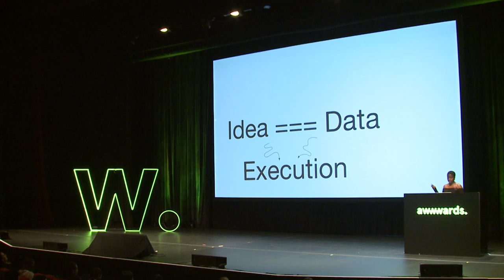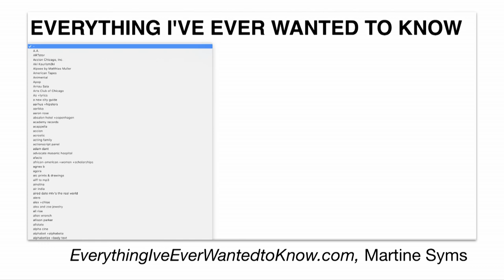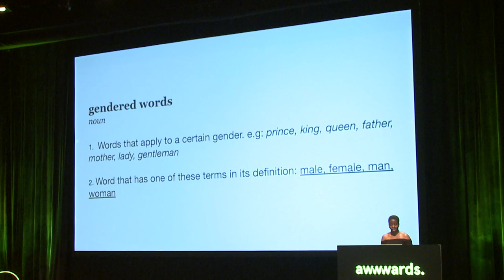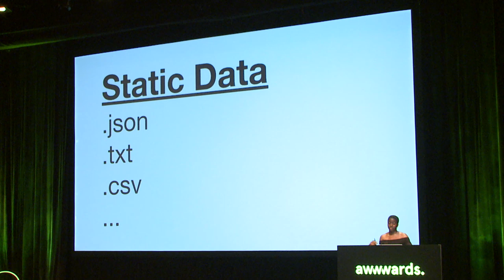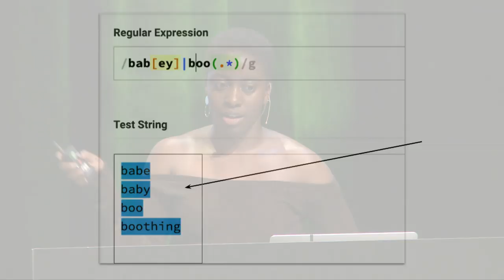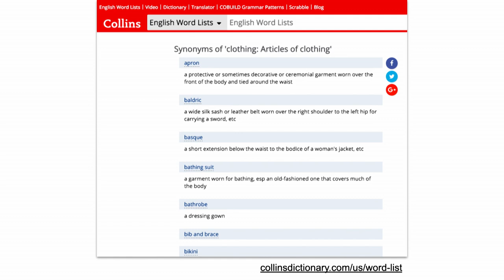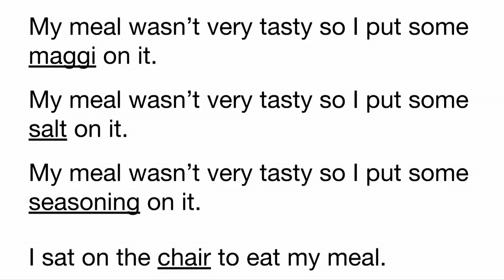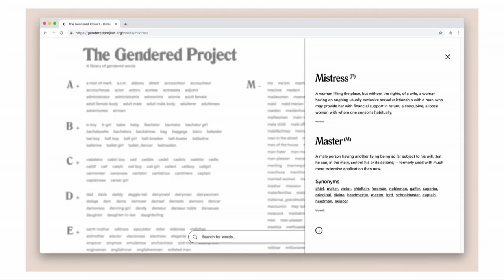Creating with Data | LinkedIn Software Engineer | Omayeli Arenyeka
Omayeli Arenyeka, Front-end Engineer at LinkedIn discusses using code to create your own data set. She explores finding and creating data, using it to create novel web experiences, APIs, and technologies that make it possible.

"I think what data making can do for you is help answer questions about yourself and also about the world we live in."